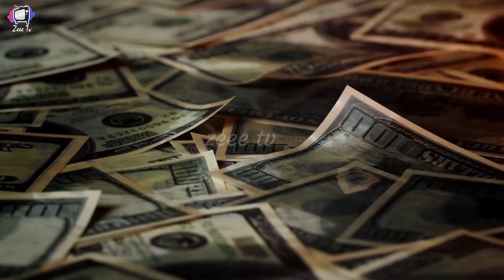Such a research has been done on the color of humans which you will surely be stunned to hear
Zeee Tv
We Upload Moral/Emotional/Wisdom/Motivational Stories. Quality Family Content ❤️

People of varying skin colors live here. But many desire a fair skin tone. We often ask questions like, How to get fair skin? The question that we should be asking is Why does one get fair skin? Why do we have different skin colours? Why are most people in specific locations fair-skinned? While others in different places are dark-skinned.

The answer lies in a pigment called Melanin(EuMelanin to be precise). But there’s a thousands of years old evolutionary story of skin color. What was the skin colour of our ancestors? How did this change with time? What role did Sun, Vitamin D and Folate play in this? The story unfolded with the launch of NASA’s Total Ozone Mapping spectrometer and the work of Scientists like Nina Jablonsky. In this video, we explore the science and evolution of skin color.

We start by discussing how melanin, a pigment produced by specialized cells in our skin, affects skin color. We then dive into the evolutionary history of skin color, from early hominids to modern humans.

1)This Video Has No Negative Impact On The Original Works (It Would Actually Be Positive For Them)
2)This Video Is Also For Teaching purpose

zeee tv